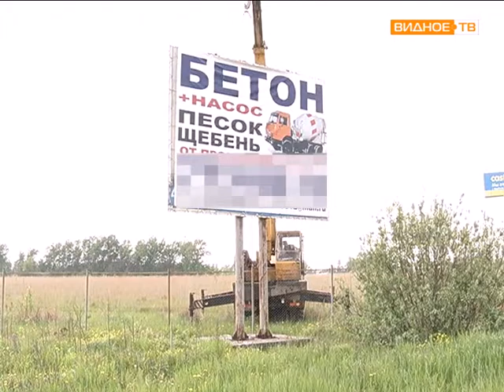Проверка несанкционированной наружной рекламы